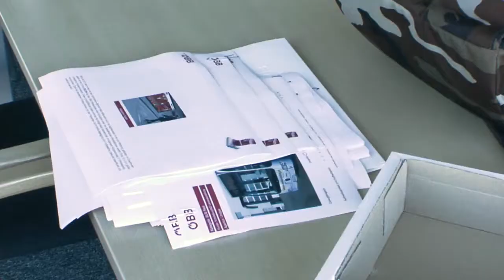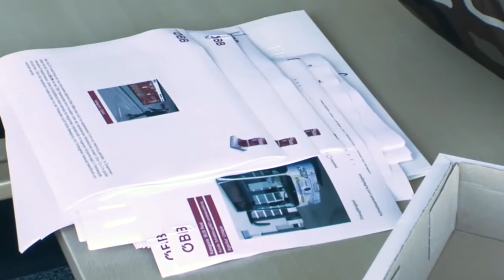ÖBB RAIL AD Jurysitzung 2011 - 02.09.2011